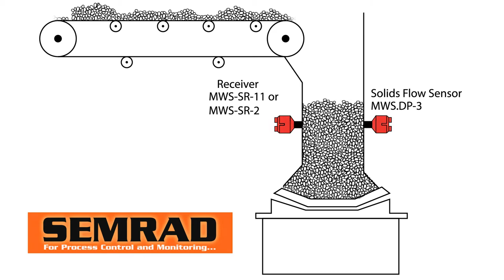Blocked Chute Detector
Not all blocked chute alarms mean production needs to stop until debris is removed.
With Wadeco's combination flow and blocked chute sensors, we can determine whether there is in fact a normal production condition, blocked chute, slow flow, or product flow. Once we have this information, input and output conveyors can either increase or decrease feed rates.

Basic operation of the sensor outputs:
1. No Blocked chute output & flow output = Normal condition
2. No Blocked chute output & no flow output = No production
3. Blocked chute output & flow output = Slow flow condition
4. Blocked chute output and no flow = Blocked chute condition

An optional output is available to indicate if there is build up occurring on the sensor faces while in operation. This will assist maintenance teams in scheduling sensor cleaning if needed at all.